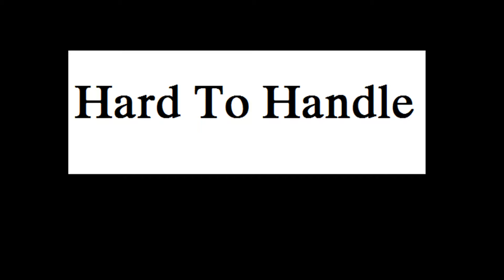Cellar Ratz Promo October 18th 2015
This video is a sample of the music we will be playing at the Soroptimist International of Santa Clarita Ca.
During their up coming event on Oct 8th 2015 @ the Mall in Valencia ca.